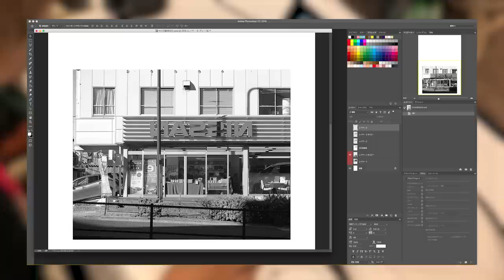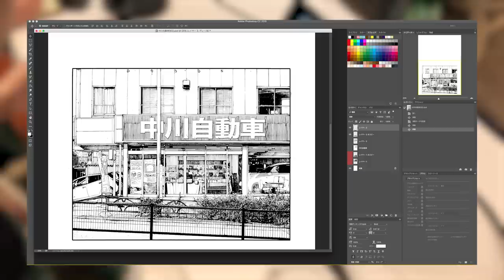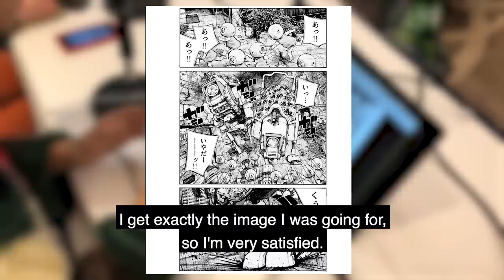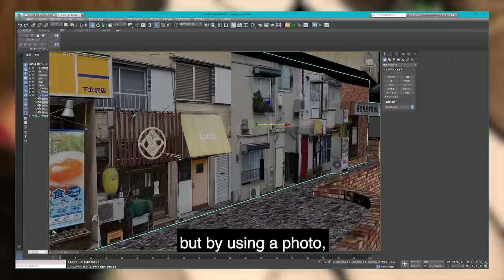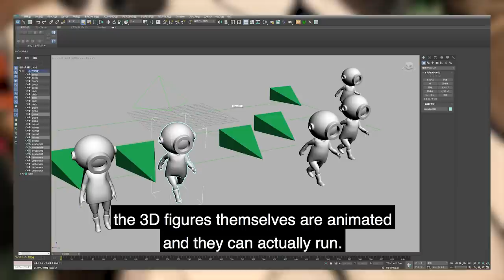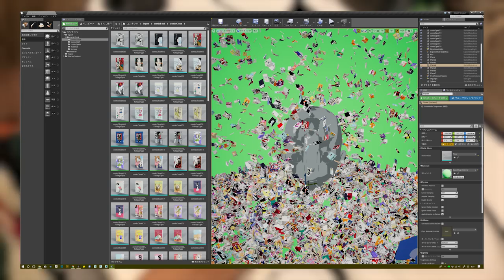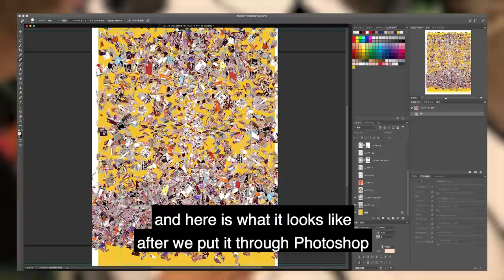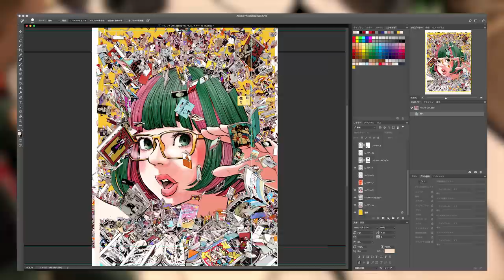Design Insights from Inio Asano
Read Inio Asano's latest work, Dead Dead Demon's Dededede Destruction, Vol. 3

The mangaka behind Goodnight Punpun, Inio Asano, provides illuminating insights into his creative process that deftly merges hand-drawn illustration and 3D CG.

Be sure to stay until the end to see all of the fake manga Asano created exclusively for TCAF!